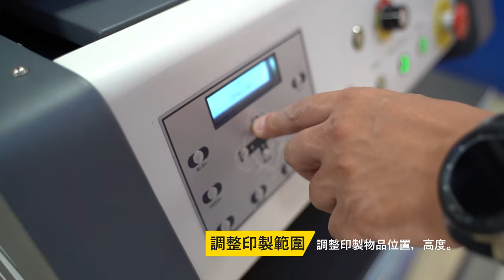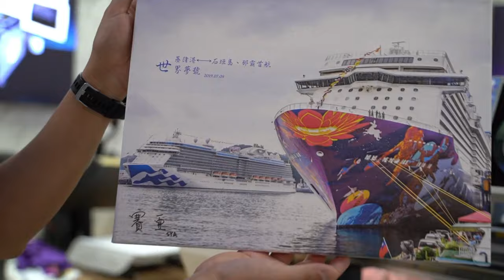Sya部落客體驗 無框畫印製|UV直噴機|客製化|奕昇有限公司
印製高質感無框畫首選👍

適合愛文創、想創業的你
各種商品都變成獨一無二的寶物💰
創意不再設限🌎

無框畫採UV直噴技術印刷
擁有油畫特有的表面紋路、防水不透光
讓您的照片猶如名師畫作一般驚艷動人！

✔色域超廣👍
✔可在任何材質上噴印
✔高品質快速印刷、快速乾燥
✔成品防水、防紫外線、防刮